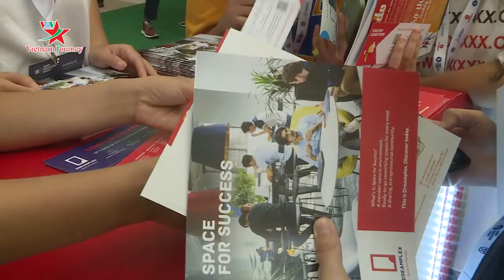Diễn đàn khởi nghiệp sáng tạo Hà Nội 2019: Kết nối những người tiên phong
Sáng 29/8, tại Trung tâm Hội nghị Quốc gia Hà Nội đã diễn ra Diễn đàn Khởi nghiệp Sáng tạo Hà Nội 2019 (Hanoi Innovation Summit). Đây là diễn đàn quy mô cấp quốc gia và quốc tế, tại Hà Nội được tổ chức bởi Tổ chức đổi mới sáng tạo toàn cầu Schoolab (Pháp), dưới sự bảo trợ của UBND TP Hà Nội, Bộ Kế hoạch và Đầu tư.